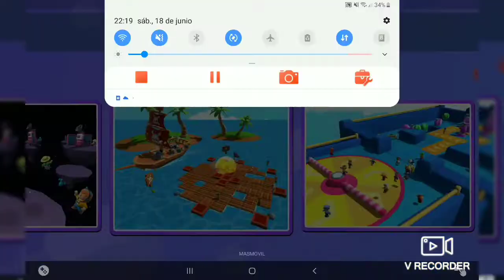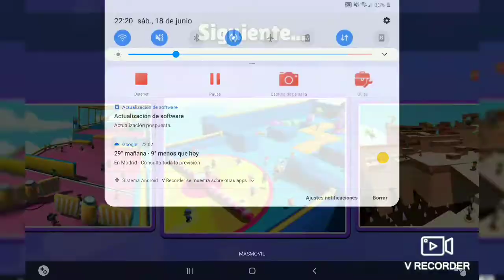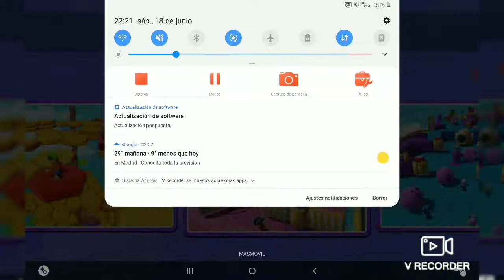jugando stumble guys parte 3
a :V